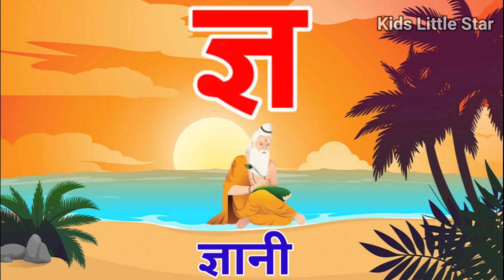अ से अनार, आ से आम, हिंदी वर्णमाला, ka se kabutar, a se anar, aa se aam, हिंदी स्वरब्यंजन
क से कबूतर - Ka Se Kabutar - Hindi Varnamala Song - Learn Hindi Letters - Kids Songs- BaaBee TV

अ से अनार - Hindi Varnamala Geet - Hindi Phonics Song + More Hindi Rhymes for Children - ChuChu TV

क से कमल Ka Se Kamal - Hindi Varnamala Geet 2 - Hindi Phonics Song - Hindi Alphabet Song – ChuChu TV

Hindi Varnmala
Nursery rhymes
हिंदी वर्णमालागीत
हिंदी स्वरब्यंजन
हिंदी बालगीत
बालगीत
ChunChun TV
hindi varnmala geet
hindi varnmala
हिंदी वर्णमाला
Hello Friends,
@ChuChu TV Nursery Rhymes & Kids Songs
@Naima study
@ChuChuTV Hindi
@Infobells - Hindi
@Chhotu TV